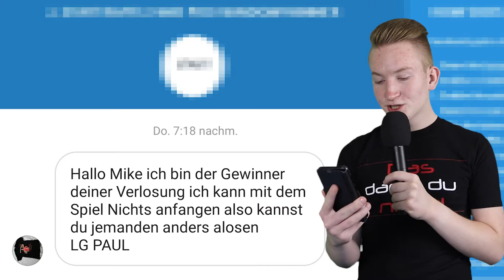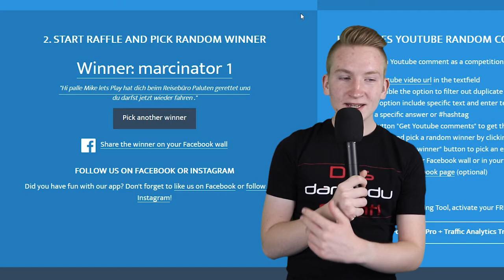GEWINNSPIEL AUSLOSUNG Teil 2 !!🔥😱|| Deutsch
- Auslosung

Ihr hört gerne Musik dann probiert das doch mal aus:

Ihr schaut gerne Filme, dann probiert das hier doch mal aus:

Hast du auch keinen Bock bücher zu lesen ?!: